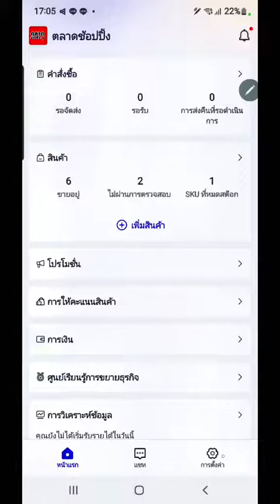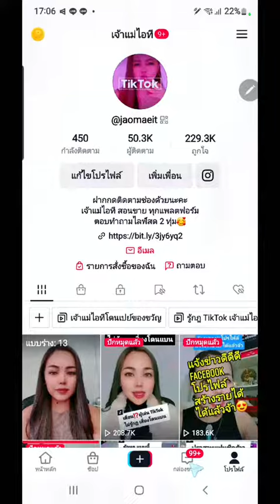ตะกร้า นายหน้าหาย แก้อย่างไร⁉️ By เจ้าแม่ไอที